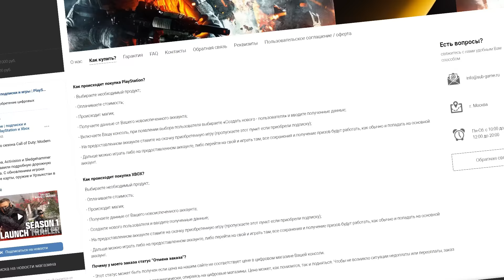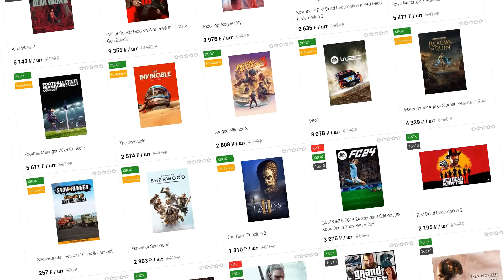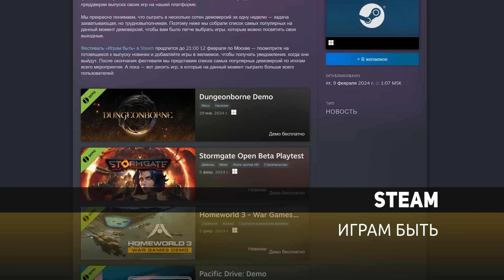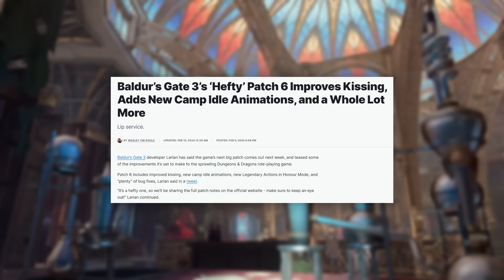Новости игр! Death Stranding 2, Baldur's Gate 3, Helldivers 2, Dead Cells, Silent Hill 2, Exodus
Sub-Game - один из самых надежных магазинов игр и подписок для игровых приставок с отличным сервисом и пожизненной гарантией.
Переходи по ссылке и после первого заказа тебе закинут 500р на баланс для оплаты следующих заказов

Реклама. sub-game.ru, инн: 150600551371, erid: 2VtzqvTkN6D

Во время конференции Ubisoft по итогам прошедшего квартала генеральный директор компании Ив Гиймо прокомментировал вопрос о появлении новых игроков на рынке VR и о том, есть ли у них новые планы по контентной поддержке VR-платформ. Глава Ubisoft заявил, что на данный момент компания не собирается вкладывать слишком много ресурсов в сегмент VR. Одной из причин стал не слишком удачный запуск Assassin's Creed Nexus VR, продажи которой хоть и были признаны хорошими, но всё равно оказались ниже ожиданий. Отдельно глава Ubisoft похвалил Apple Vision Pro, назвав шлем смешанной реальности фантастическим оборудованием.
Всем привет, это GSTV. Сегодня понедельник, 12 февраля 2024 года. У микрофона — Евгений Кузнецов, и вы смотрите главные новости игр последних дней.

00:00 Ubisoft и планы на VR
00:57 Death Stranding 2. Детали
03:43 Магазин консольных игр Sub-Game
05:41 Helldivers 2. Успех
07:51 Dead Cells. Конец
09:59 Steam, Silent Hill 2, Exodus
12:29 Baldur's Gate 3. Патч